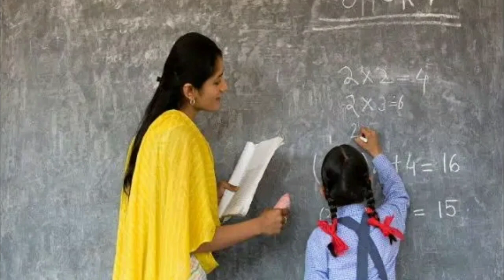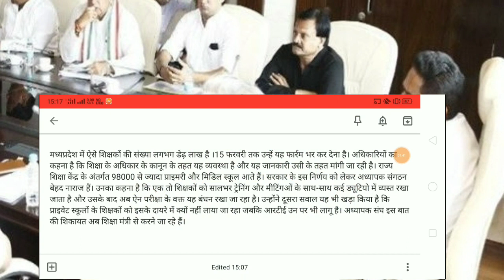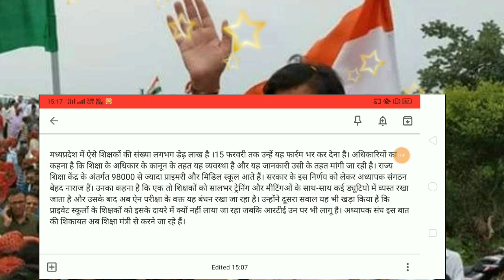कमलनाथ सरकार ने मध्यप्रदेश के इन लाखो शिक्षकों कोडिया बड़ा झटका। शिक्षको हेतु यह फरमान बना मुसीबत।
अब शिक्षकों के लिए यह फरमान बना मुसीबत.

मुख्यमंत्री कमलनाथ सरकार ने मध्यप्रदेश  के इन लाखो शिक्षकों कोडिया बड़ा झटका। शिक्षको हेतु यह फरमान बना मुसीबत।

भोपाल।तमाम दौरै के बाबजूद मध्य प्रदेश की शिक्षा का स्तर दक्षिण कोरिया के बराबर भले न हो पाये लेकिन मध्य प्रदेश के शिक्षा विभाग में पदस्थ अधिकारी हैं कि प्रयोग पर प्रयोग किए जा रहे हैं। ताजा फरमान प्राइमरी और मिडिल स्कूल के सरकारी शिक्षकों के लिए है जिसमें प्रमाण पत्र भरकर उन्हें यह गारंटी देनी है कि सालाना परीक्षा में उनके स्कूल में कितने विद्यार्थी 80 फ़ीसदी नंबर लाएंगे।

मध्यप्रदेश में ऐसे शिक्षकों की संख्या लगभग डेढ़ लाख है ।15 फरवरी तक उन्हें यह फार्रम भर कर देना है। अधिकारियों का कहना है कि शिक्षा के अधिकार के कानून के तहत यह व्यवस्था है और यह जानकारी उसी के तहत मांगी जा रही है। राज्य शिक्षा केंद्र के अंतर्गत 98000 से ज्यादा प्राइमरी और मिडिल स्कूल आते हैं। सरकार के इस निर्णय को लेकर अध्यापक संगठन बेहद नाराज हैं। उनका कहना है कि एक तो शिक्षकों को सालभर ट्रेनिंग और मीटिंगओं के साथ-साथ कई ड्यूटियो में व्यस्त रखा जाता है और उसके बाद अब ऐन परीक्षा के वक्त यह बंधन रखा जा रहा है। उन्होंने दूसरा सवाल यह भी खड़ा किया है कि प्राइवेट स्कूलों के शिक्षकों को इसके दायरे में क्यों नहीं लाया जा रहा जबकि आरटीई उन पर भी लागू है। अध्यापक संघ इस बात की शिकायत अब शिक्षा मंत्री से करने जा रहे हैं।